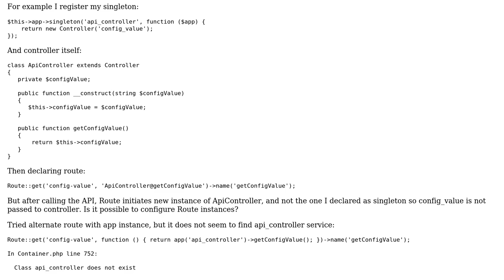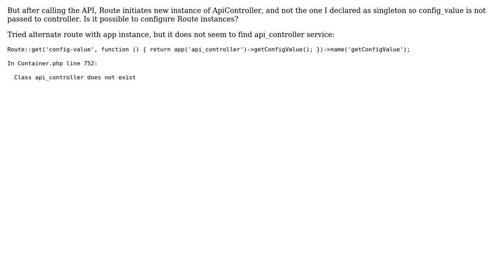How to use dependency injection with routes in laravel?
With thanks & praise to God, and with thanks to the many people who have made this project possible! You are responsible for your own actions.